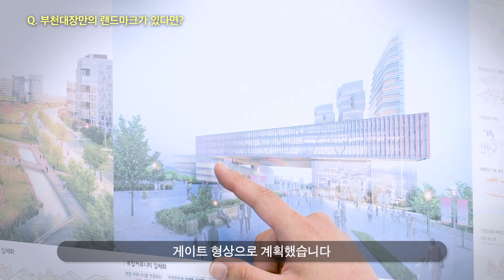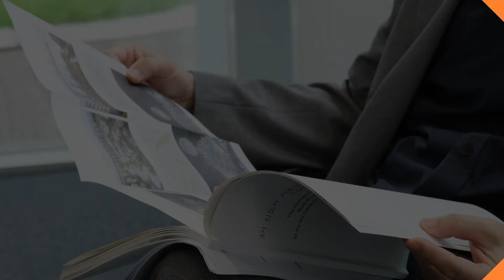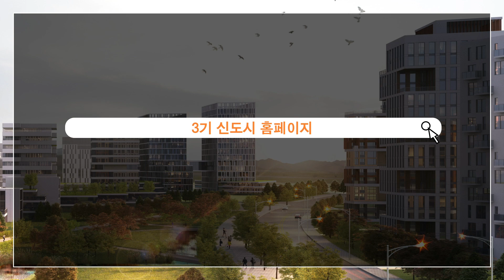네덜란드 닮은 포스트 코로나 청정도시! '3기신도시 부천대장'의 모든 것!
3기신도시 도시 개발 공모 수상작!

대한민국에서 유럽의 대지를 느끼다!?

네덜란드를 닮은 땅 ‘부천대장’

육아와 일자리를 한 번에! 🐰두 마리 토끼 잡는 ’부천대장’🐰

직접 도시를 설계한 디에이(DA) 종합건축의 심기흥 본부장과

네덜란드 컨소시엄 케이캅(KCAP) 박혜리 부대표가 소개해주는

부천대장의 이모저모를 낱낱히 파헤쳐드립니다!

00:35 부천대장 개발 국제공모에서 중점을 둔 것은?

01:25 부천대장에 어떤 시설이 들어서는지?

03:27 부천대장의 교통계획은?

04:13 포스트코로나를 대비하는 신도시?

04:57 글로벌 컨소시엄을 활용한 신도시?

05:28 부천대장과 네덜란드는 닮은꼴?

06:45 3기 신도시 부천대장이란?

수변이 특화된 물의 도시 부천대장!

3개의 랜드마크를 가지며 각각의 특징이 있는데요!

▶︎랜드마크 1 : 지구 가운데 위치한 복합환승센터

▶︎랜드마크 2 : 수변부에 위치한 레이크파크

▶︎랜드마크 3 : 수변을 바라볼 수 있는 전망데크와 공원

이게 바로 도.잘.알!?

도시 잘 아는 사람들이 개발한 도시는 달라도 달라!

공동육아시설부터 일자리 창출! 멀리 나가지 않아도 되는 자족도시라니!?

이런 갓.벽.한 부천대장 지구! 언제부터 청약이 가능하다구요!?

※부천대장 사전청약 3천호 추진!※

3기 신도시 등 사전청약 6만호 21년 7월부터 시작합니다!

2022년까지 수도권에 37만호 주택이 공급될 예정입니다!

더 자세한 청약 알리미 시스템은